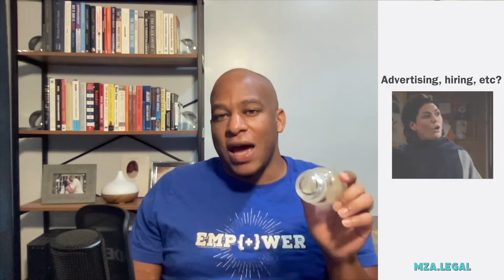Do I Need to Register My Business in Another State? 🌐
Let’s say I start a side hustle selling homemade candles online 🕯

A few months in, and I’m starting to make bank 💰🤑💰. I’m selling candles all across the country, but I’m a little worried.

If Drake purchases 50 of my candles from his compound in Calabasas to set the mood for a CLB recording session, do I need to register my business in Cali? It Depends...

MZA Legal is empowering the next generation of entrepreneurs by helping you set a strong foundation for your business, avoid catastrophic mistakes, and enjoy the freedom that comes with business ownership. Check out what we have to offer